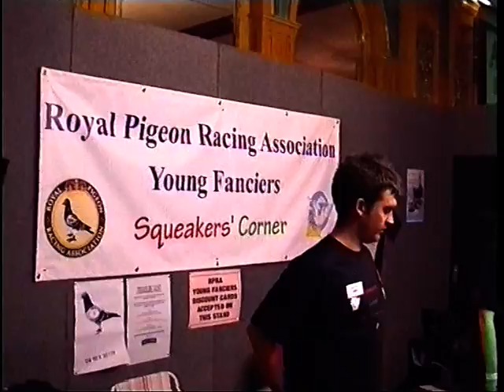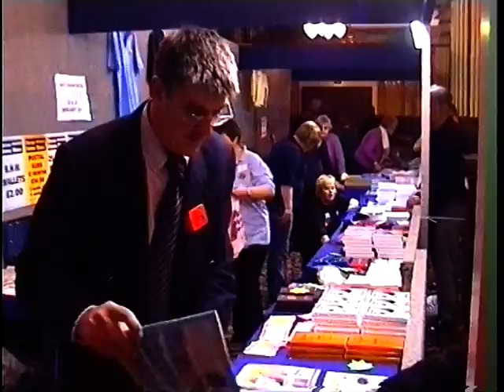Video 156: BHW Blackpool 'Show of the Year' 2010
I've attended the Blackpool Show since it started and apart from judging there four times, this show was one of my best. The Charity Auction was brilliant, with Brian Denney's pigeon going for over £3,000 and our young pied cock raising £740 for the charity. The 'master' Ron McCarthy won 'Supreme Champion'. It is always a brilliant pigeon weekend, but this one was a bit special!